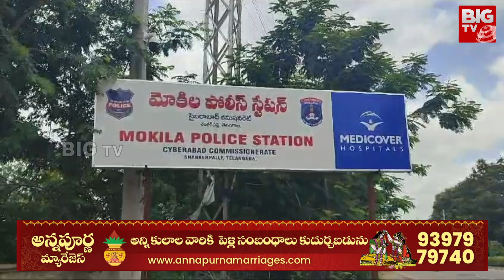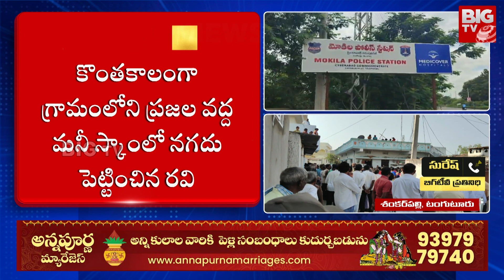Money Scam In Rangareddy | Mokila Village | అప్పుల బాధ తాళలేక..